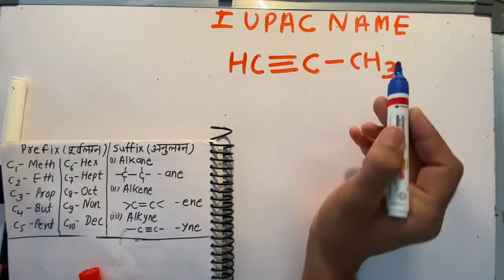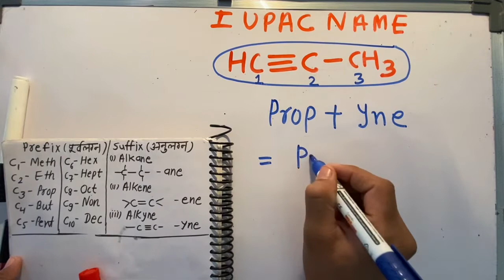propyne | Nomenclature Of Alkynes | Iupac Name | iupac nomenclature of organic chemistry | हिंदी में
propyne | Nomenclature Of Alkynes | Iupac Name | iupac nomenclature of organic chemistry iupacname .

Iupac Nomenclature Videos
Video 1
Video 2

Video 3

Video 4

Video 5

Video 6

Video 7

Video 8

Video 9

Video 10

Video 11

Video 12

Video 13

Video 15

Video 16

Video 17

Video 18

Video 19

Video 20

Video 21

Video 22

Video 23

Video 24

Video 25